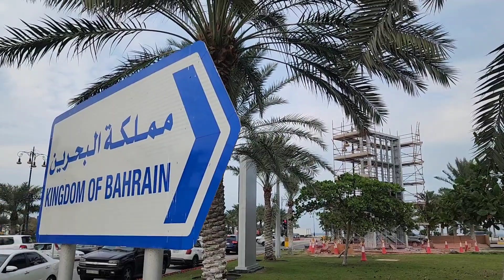Bahrain to Saudi causeway || @zainabavlog ||bahrain vlog